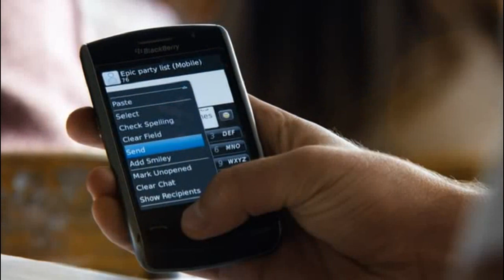Project X - Pursuit of Happiness (Angelo REVA remix)